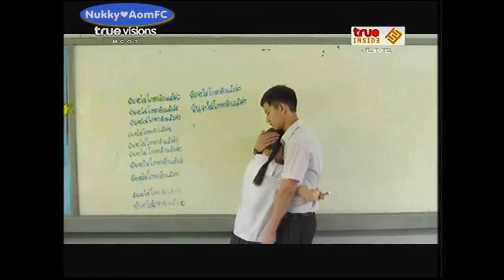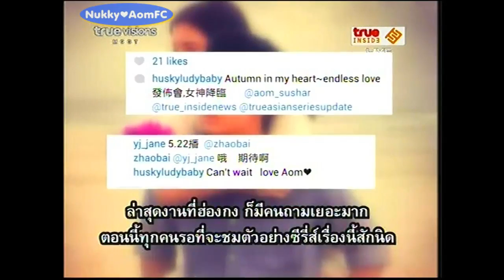เสน่ห์ซีรี่ส์ "รักนี้ชั่วนิจนิรันดร์" @TrueInside 18May13